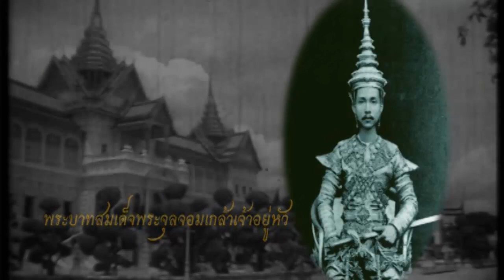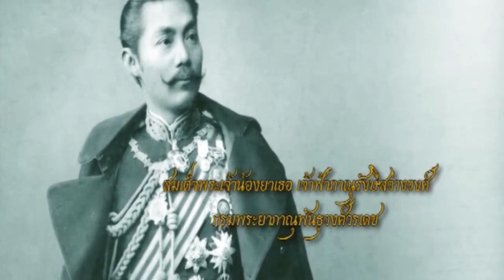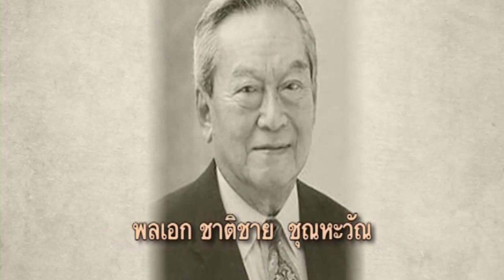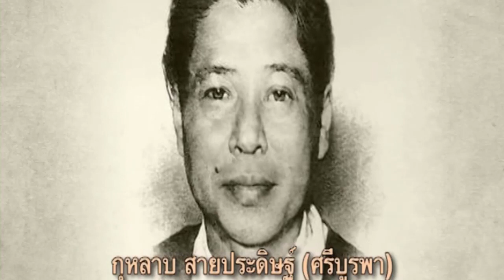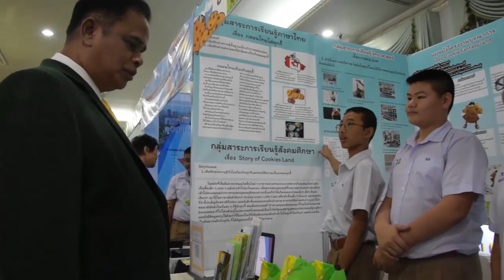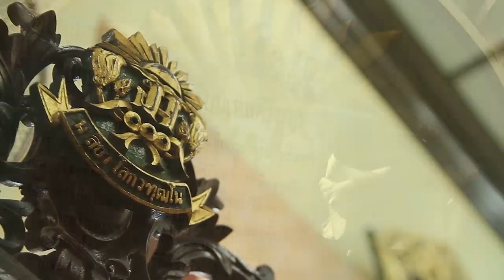Debsirin Eng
VTR  แนะนำโรงเรียนเทพศิรินทร์ (ภาษาอังกฤษ)